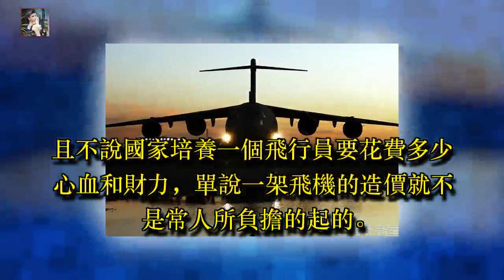史上最牛小偷！開走美軍運輸機，只為回家見老婆，下場太慘